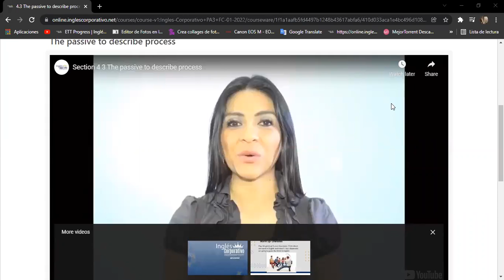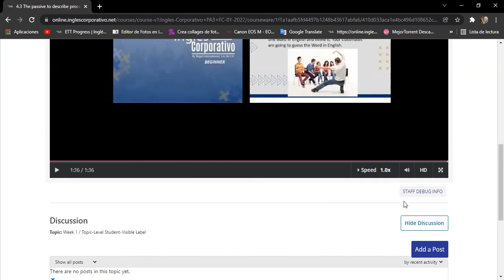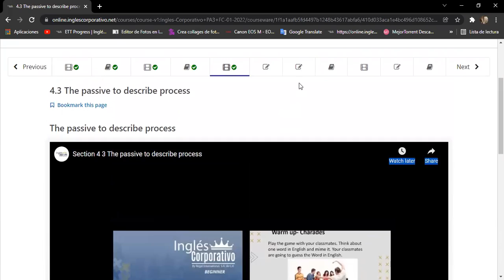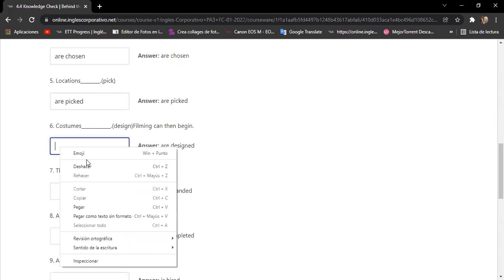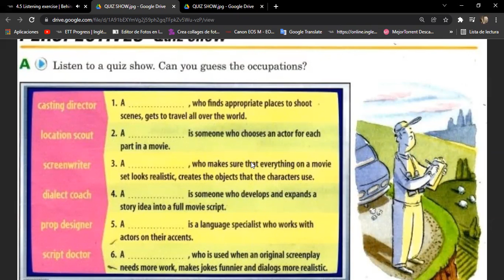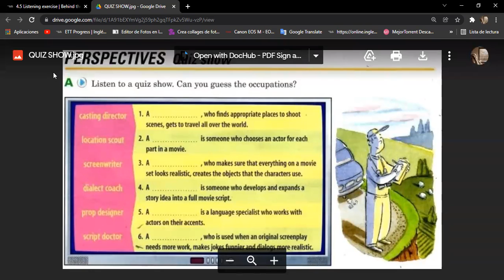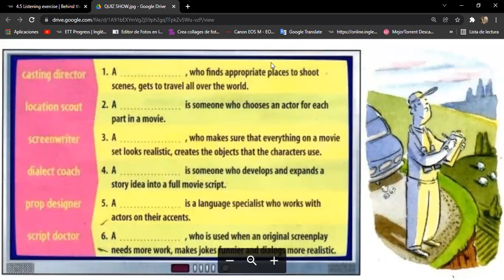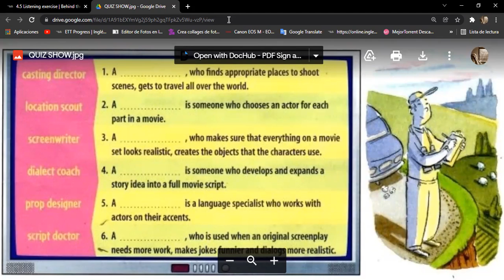Ingles Corporativo-Day 14